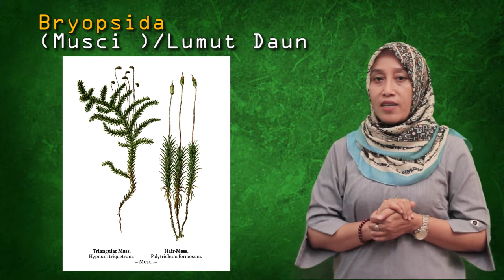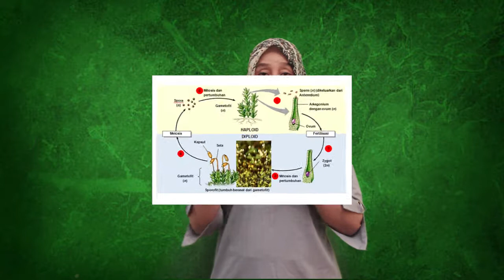Tumbuhan Lumut (BRYOPHYTA) - UNIVERSITAS PGRI MADIUN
3 Kelas dari Bryophyta
- Bryopsida ( Musci ) / Lumut daun
- Hepaticopsida ( Hepaticae ) / lumut hati
- Antoceropsida / lumut tanduk